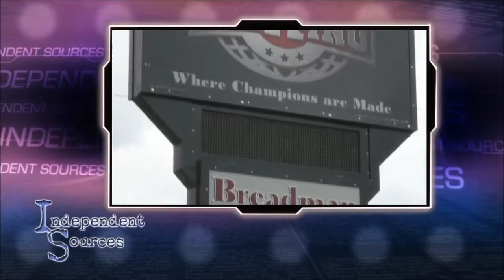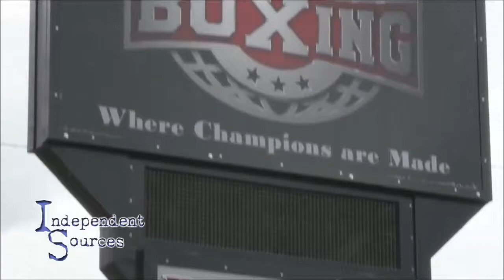Mariusz Kolodziej Independent Sources Profile.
We profile a Polish entrepreneur Mariusz Kolodziej who is both a CEO of Hudson Bread and Global Boxing Promotions.